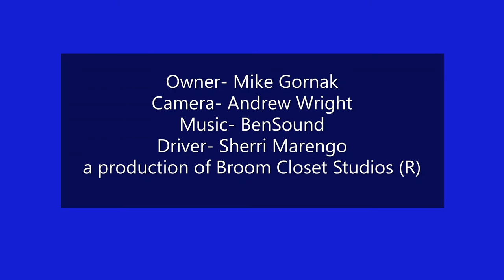Rainforest Car Wash Tunnel Talk with Mike & Sherri